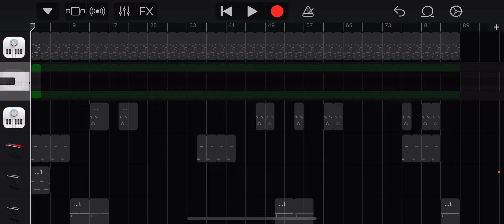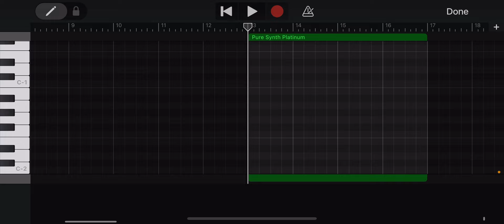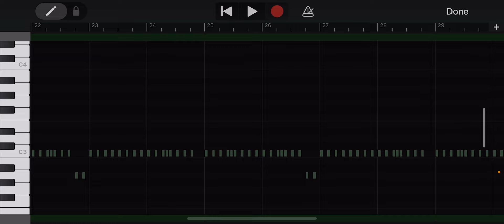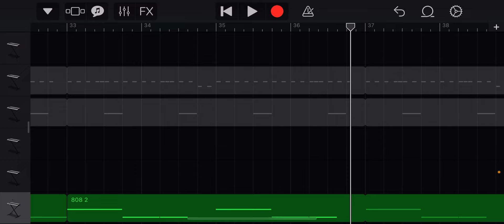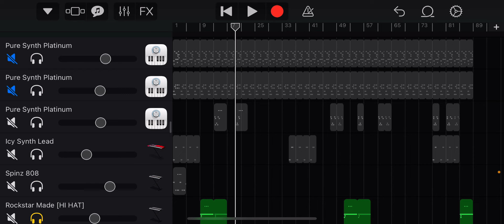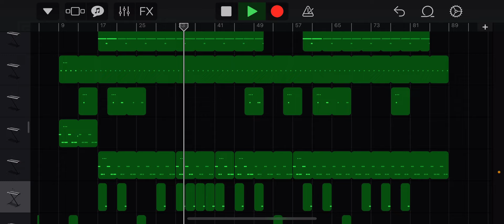yeat - on tha linë (instrumental remake) [garageband ios]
0:00 - melodies
2:05 - drums
4:27 - final beat